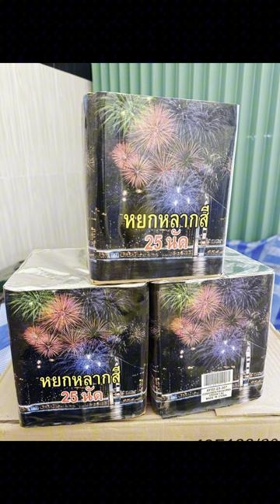កាំជ្រួច25គ្រាប់ កាំជ្រួច fireworks គោម kotsconline ធូបផ្កាភ្លើង ផាវ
✅ចុចទិញនៅលិងក្រោមនេះ (link)
KP Fireworks🔷ហាងអនឡាញ
✅ទទួលកម្ម៉ង់ទិញអីវ៉ាន់ជូនអតិថិជន
កាំជ្រួច,គោមបង្ហោះ,សៀវភៅថៃ,ស្បង់ចីវរថៃ,ផាវគ្រាប់បែក,ផាវខ្សែ,ផាវមេអំបៅ,ផាវ២តង់,ផាវ៣តង់,កាហ្វេសុខភាព,ឈុតដូនជីស ធូបផ្កាភ្លើង